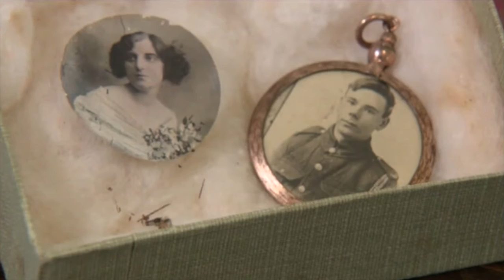Battle of the Somme: Ted Ambrose's time capsule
Just days after arriving at the Somme, 18-year-old Private Ted Ambrose from Hertfordshire was seriously wounded and died.

His belongings were sent home to his mother, who couldn't bear to look at them, so they weren't opened until 96 years later, as historian Dan Hill explains.